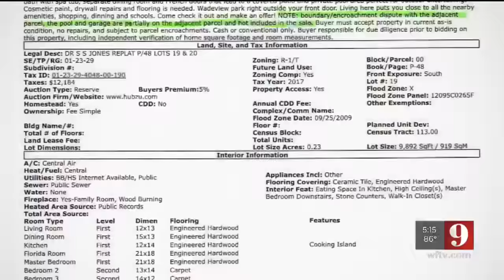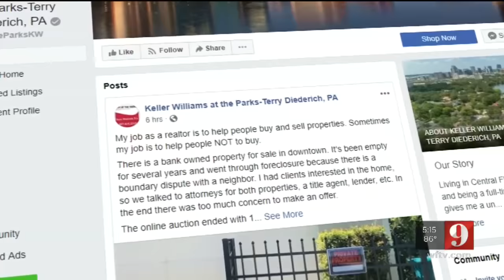Video: Property owner builds fence through pool | WFTV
The physical fence put up through the middle of two Delaney Park properties, including through the garage and pool, could represent a line drawn in the sand by the property owners, because neither is backing down. So the city of Orlando is getting involved. “Y’all are like the Hatfields and McCoys here -- you’re never going to go agree,” Orlando City Councilwoman Patty Sheehan said during a meeting.

Like WFTV Channel 9 on FACEBOOK Follow WFTV Channel 9 on TWITTER